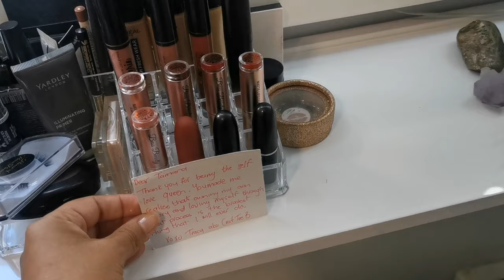Vlog | Creating a beauty corner in my room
I'm a girly girl at heart and love doing my own makeup, especially for impromptu shoots. In this video, I show you how I created a beauty corner in my room - vanity mirror and all. I plan on adding new videos here every week, so keep an eye out!

Here's some info you may be interested in:
* The HIIT CLUB: @thehiitclubonline
* Mr Price Home items: purchased from the Cavendish Square and Diep River stores
* The unicorn plant: purchased from Stodels in Kenilworth
* Acrylic makeup organiser: purchased from Clicks Meadowridge

Please note: This video was created for my YouTube channel and was not done in partnership with any of the brands mentioned, nor did I receive any monetary compensation to create this video.